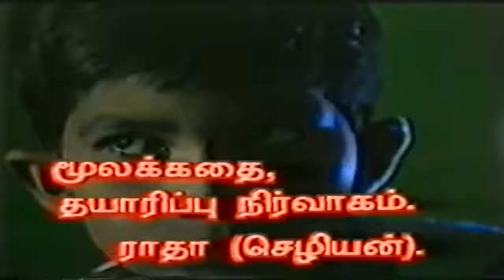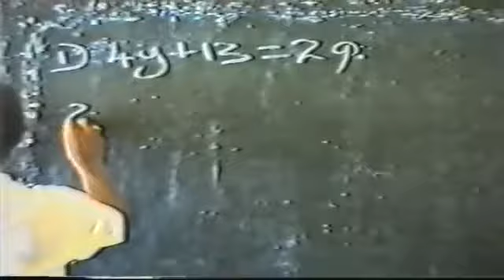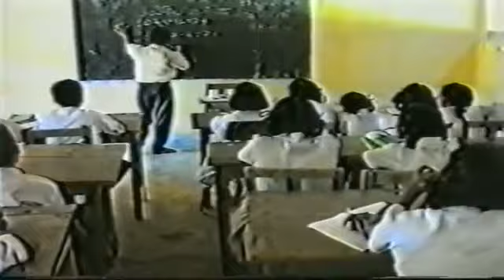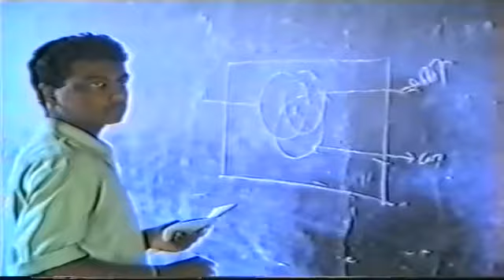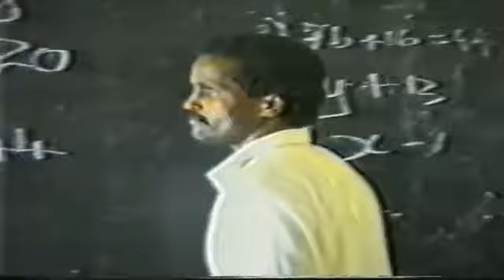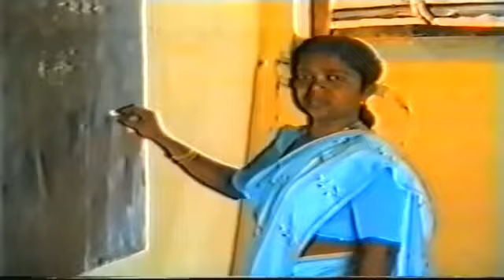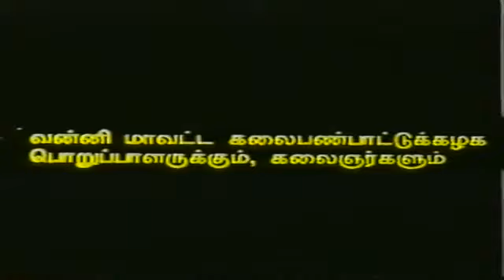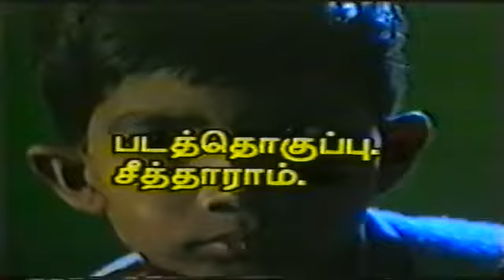Kaayangkal Tamil Short Film காயங்கள் குறும்படம்